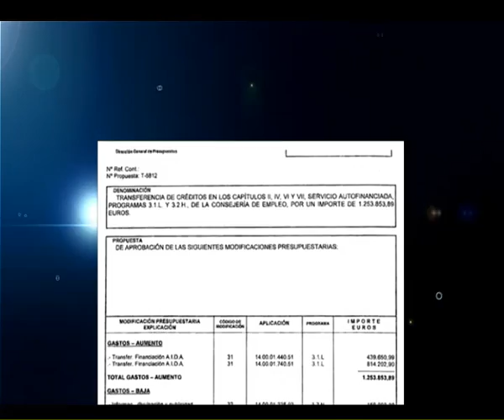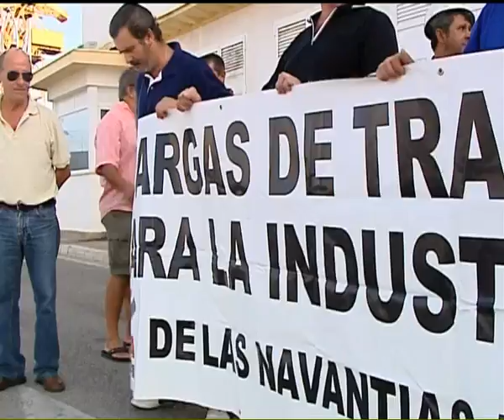ANDALUCIA A DEBATE 22 03 12 3ºparte